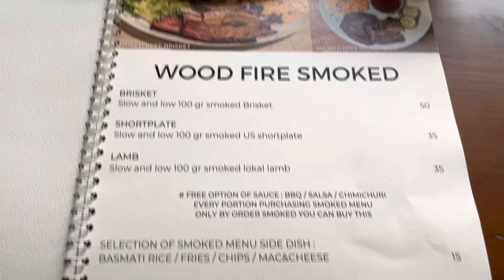makan 3 March 2023 ke starbuck braga dan the forks lembong bandung